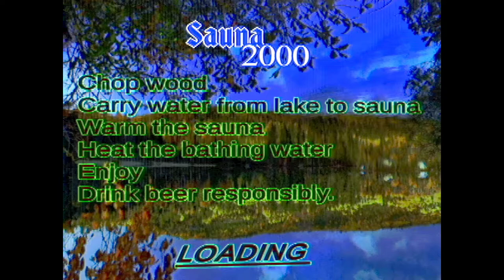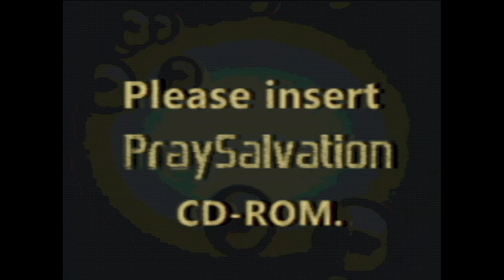Haunted PS1 Demo Disc [8] Sauna 2000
I feel like I missed something. I made a sauna and then after way too long of putting water on the rocks, some demon guy showed up and talked at me (I assume the long wait was a bug). Can't say this one landed with me, but I did like the atmosphere.